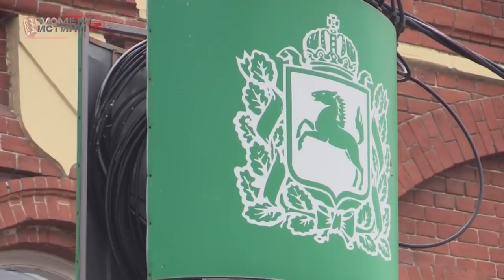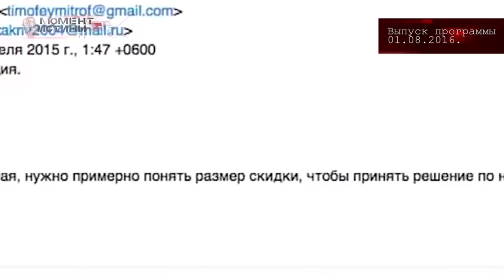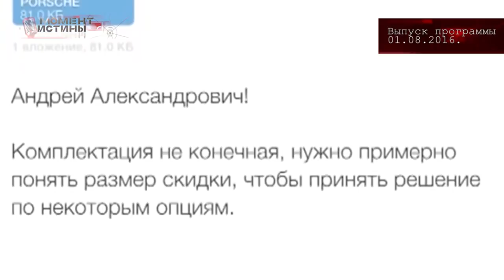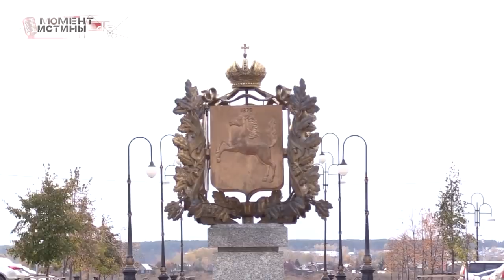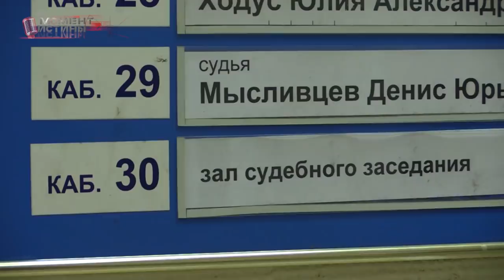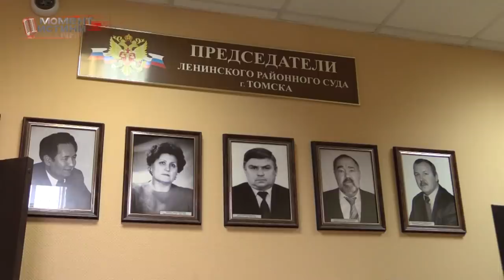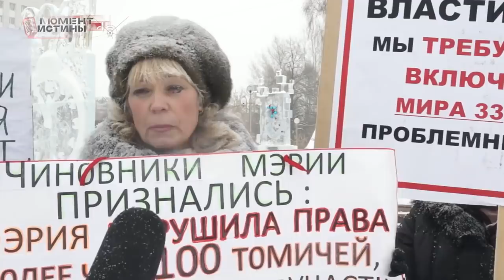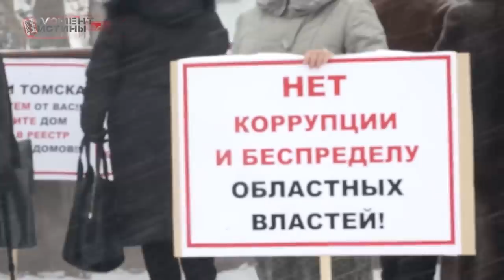Старт зачистки в органах! Бастрыкин разбирается с оборотнями в МВД! Начало нашумевшей истории Томска